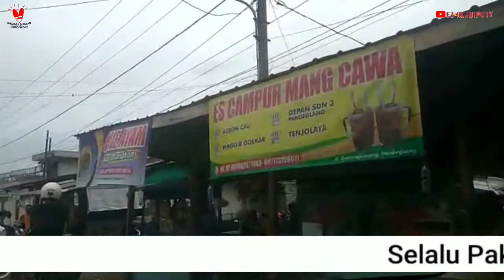ES MANG CAWA PANDEGLANG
Berjumpa lagi dengan Ez Al-Jhiputy semoga kita semua dalam keadaan sehat lahir, sehat batin maupun sehat fikiran serta selalu dimudahkan untuk mendapatkan rezeki dari Allah Yang Maha Kuasa, Aamiin.

Pada video ini saya akan memperkenalkan Es Mang Cawa Pandeglang, Es ini merupakan salah satu Es yang paling populer dan legendaris di Pandeglang.

Alamat Es Mang Cawa berlokasi percis dibelakang Rutan (Rumah Tahanan) Pandeglang atau belakang Masjid Ar-Rahmah Kabupaten Pandeglang - Banten. Lebih jelasnya bagi Bapak/Ibu yang mau ke lokasi Es Mang Cawa berlokasi di Cihaseum Depan SDN Pandeglang III atau sebelum makam Pahlawan Pandeglang.

Bagi Bapak/Ibu yang mau membeli atau mencoba Es Mang Cawa Pandeglang dibuka mulai jam 09.00 WIB dan biasanya jam 16.00 WIB.

Es Mang Cawa Pandeglang selalu ramai dikunjungi oleh para konsumen atau masyarakat baik dari Warga Pandeglang maupun dari Warga Serang atau Warga Banten pada umumnya.

Es Mang Cawa Pandeglang ini merupakan Es yang dicampur dengan Kacang Ijo, Cendil Warna Merah (Sakuteng) kemudian disiram dengan Air Gula Aren atau Gula Kawung.

Bapak/Ibu selamat berkunjung ke Pandeglang dan jangan lupa mampir untuk menikmati Es Mang Cawa Pandeglang, Es campur yang paling populer dan legendaris di Pandeglang - Provinsi Banten.

Karena kita masih dalam kondisi pendemi, tetap patuhi protokol kesehatan dan perbanyak membaca Sholawat Nabi, Semoga Kita selalu dijauhkan dan diselamatkan dari ganasnya pendemi COVID-19, Aamiin.

Demikian, Terima Kasih.